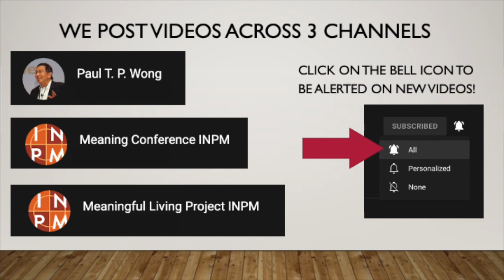How Existential Psychology differs from Positive Psychology | Dr. Paul Wong | Strength Optimizer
Dr. Paul T. P. Wong Ph.D., C.Psych compares Existential Psychology to Positive psychology in his interview with Adiemus Seah. Check out his channel for the full interview.

Produced by Neilson Hubbard